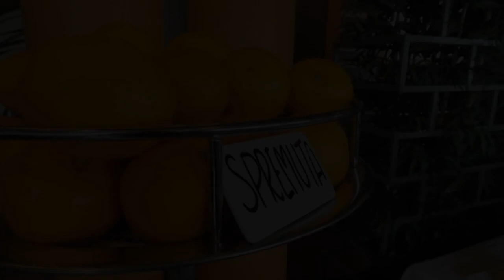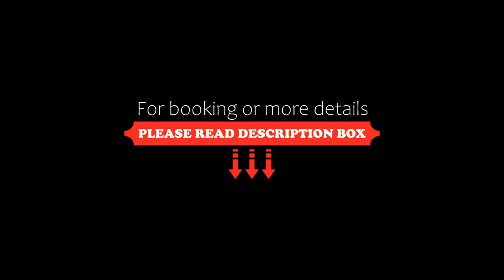Hotel Corte Valier, Lazise, Italy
About Property:
This property is 15 minutes walk from the beach. Corte Valier offers rooms with modern-style decor, a 47” LCD TV and views of Lake Garda. Located in Lazise, the hotel features free parking and a panoramic terrace bar.
Decorated with warm colours, rooms come with air conditioning, minibar and free wired internet access. They have a balcony or a terrace with partial or full lake views.
Hotel Corte Valier features a modern 450 m² wellness area with Finnish sauna, Turkish bath and...
Property Type: Hotel
Address: Via Della Pergolana, 9, 37017 Lazise, Italy
Searching For
1. Hotel Corte Valier - Lazise - Italy
2. Hotel Corte Valier - Lazise - Italy Address
3. Hotel Corte Valier - Lazise - Italy Rooms
4. Hotel Corte Valier - Lazise - Italy Amenities
5. Hotel Corte Valier - Lazise - Italy Offers and Deals
Audio Credit:
Track Title: Subway Dreams
Artist: Dan Henig